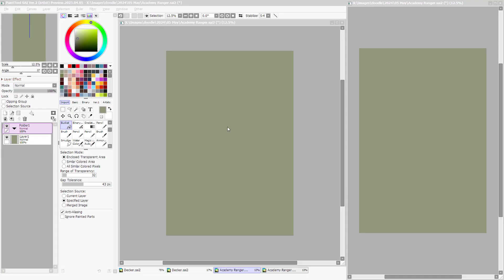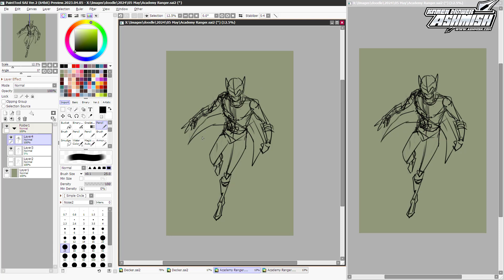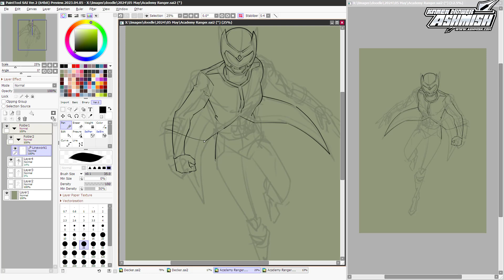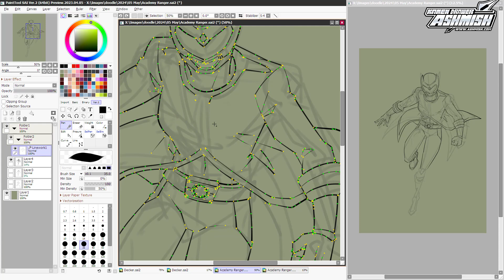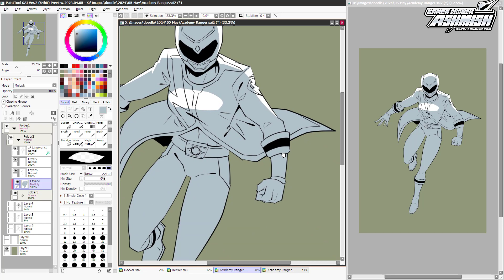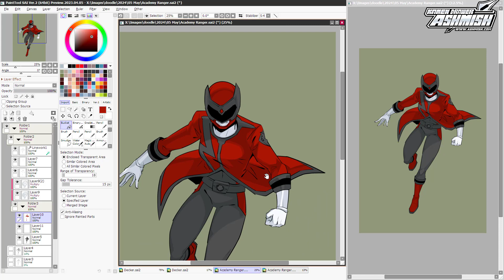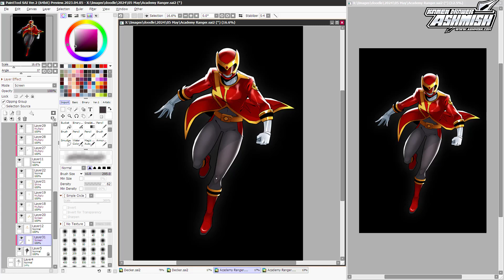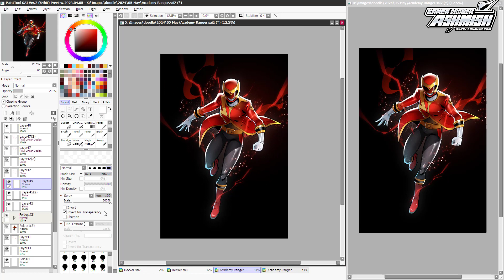How to draw Power Rangers Red Academy Ranger